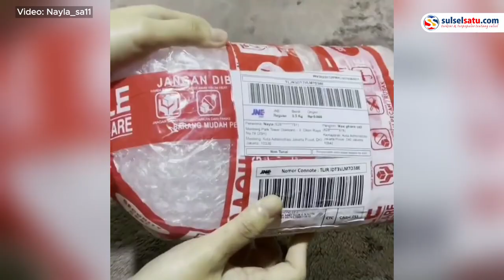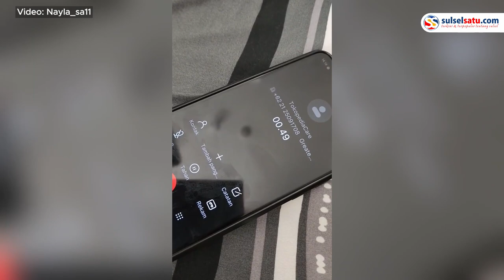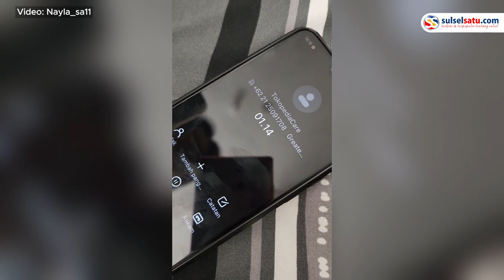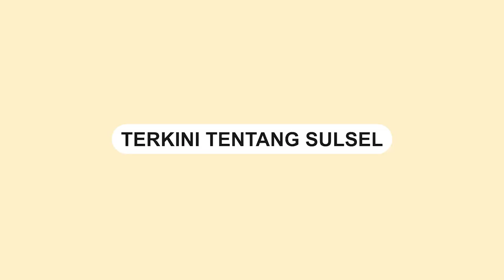Beli iPhone 13 Seharga Rp 11 Juta, Barang yang Datang Malah Batu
Seorang netizen mengaku ditipu saat melakukan pembelian sebuah iPhone 13.

Ia mengaku membeli iPhone lewat Tokopedia pada tanggal 28 Juli 2023.

Toko tersebut bernama Maxi Phone Cell Ruko ITC Cempaka Mas yang terletak di Jakarta Pusat.

Ia mendapatkan kabar bahwa paket yang dibelinya itu sudah berada di tempat penitipan paket di apartemennya pada tanggal 29 Juli 2023, namun ia baru mengambilnya pada tanggal 30 Juli 2023.

Saat paket diterima bukan HP melainkan bungkusan batu.

Ia bahkan telah melakukan komplain kepada Tokopedia Care.

Sayangnya, ia juga tidak mendapatkan penjelasan yang konkret soal paket barang yang seharusnya ia beli.
Video terkini dan terbaru..